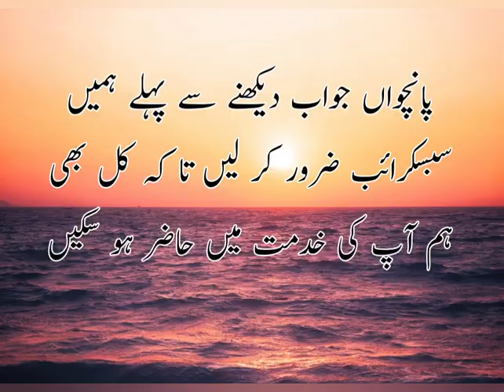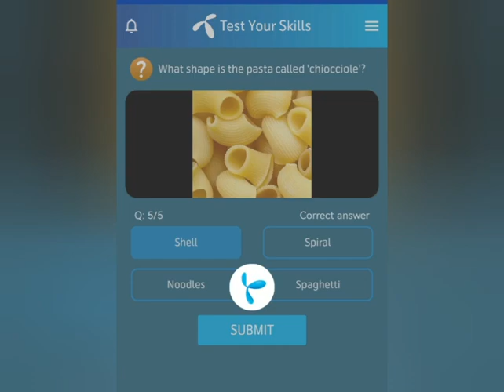An eclair is made using this type of dough An eclair made using this type dough eclairs dough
An eclair is made using this type of dough